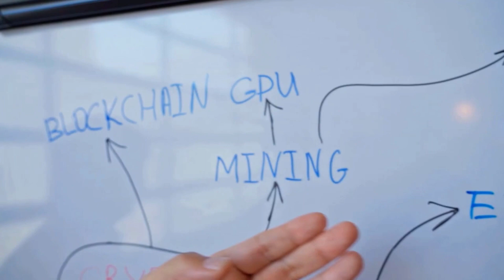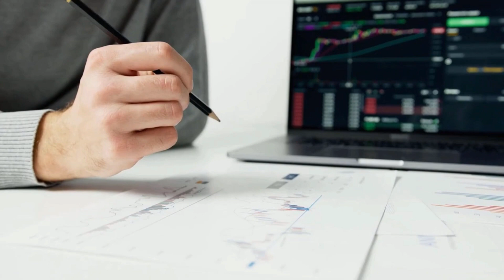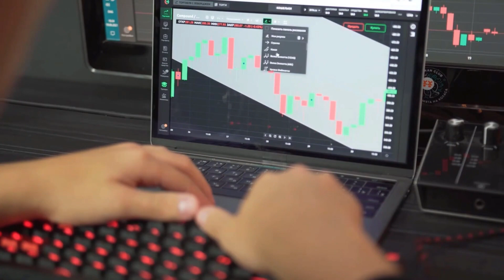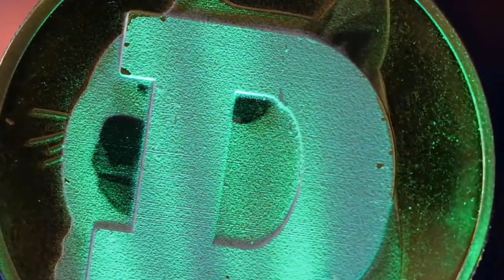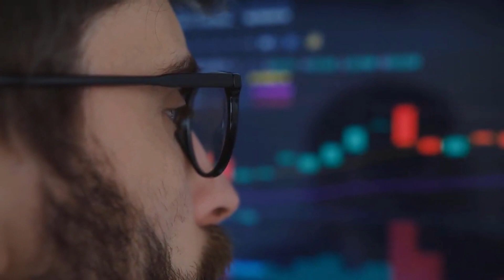CATHIE WOOD: AVAX WILL X5000 IN THIS DATE - AVALANCHE PRICE ANALYSIS & PREDICTION 2023-2030